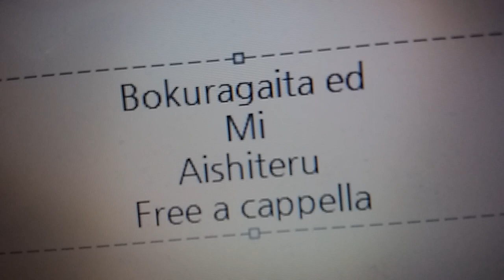僕等がいた ED - アイシテル - MI Free a cappella フリーアカペラ